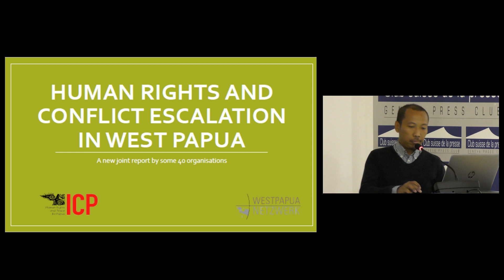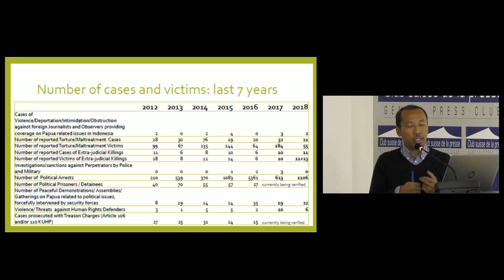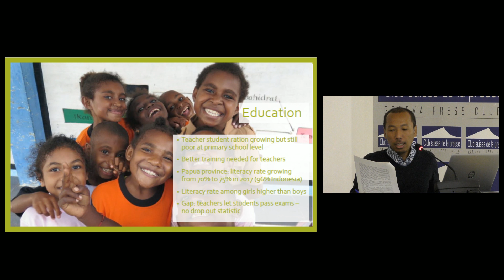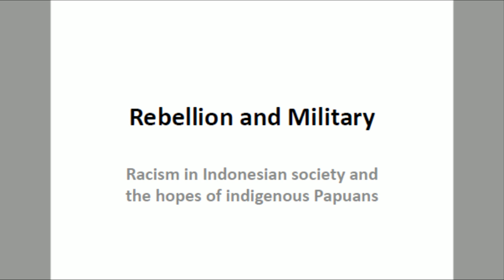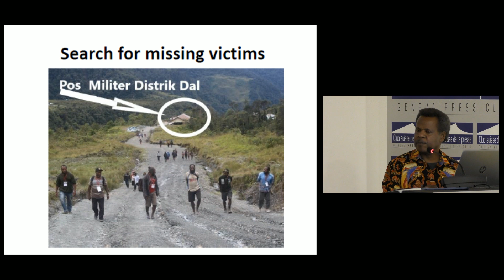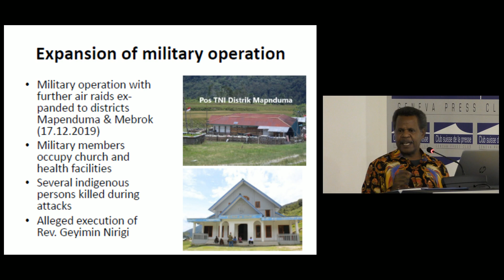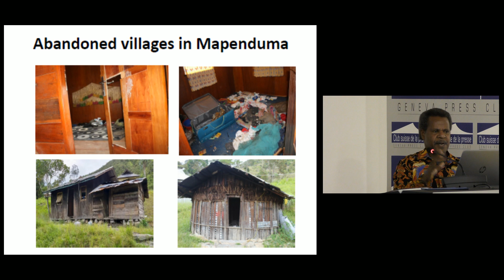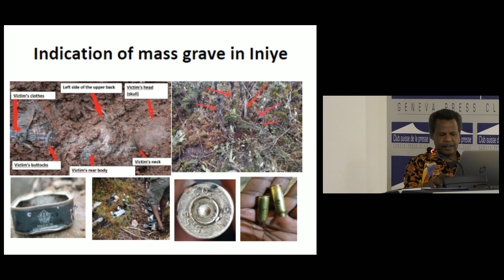Racisme et brutalité en Papouasie occidentale: Présentation d'un rapport édifiant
Avec

M. Norman Voss
Coordinateur de la Coalition Internationale pour la Papouasie, Wuppertal

M. Peter Prove
Directeur Affaires Internationale, Conseil Œcuménique, Genève

MM. Theo Hesegem et Wensislaus Fatubun
Défenseurs de Papouasie occidentale

M. Mark Doris
Irlande, ancien Président du ‘West Papua support group’ irlandais

Modération
M. Adrien-Claude Zoller
Président de la Coalition et Président de Genève pour les Droits de l’Homme

Le mardi 11 février 2020, Genève pour les Droits de l’Homme (GDH) organise une conférence de presse à l’occasion de la publication du 6e Rapport de la Coalition Internationale pour la Papouasie sur les Droits de l’Homme en Papouasie occidentale (Indonésie). Cet ouvrage de 266 pages a été préparé par la Coalition qui regroupe une vingtaine d’organisations de défense des droits humains de Suisse, Allemagne, Pays-Bas,  et Angleterre et Irlande.